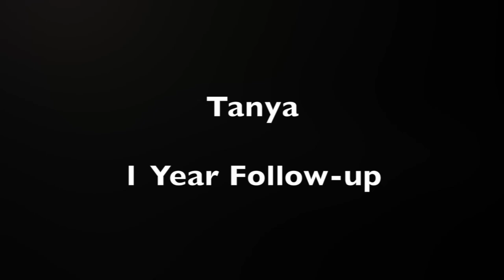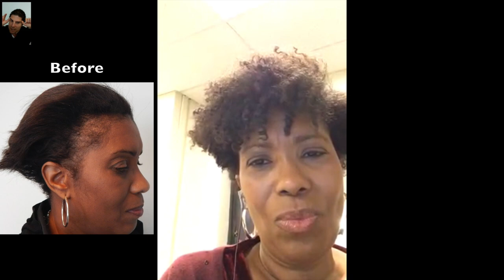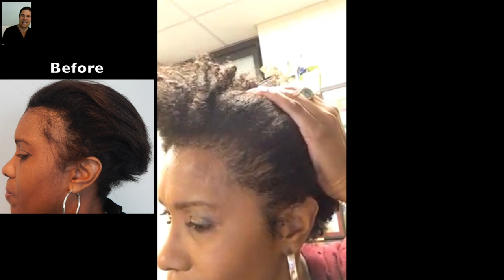13 Months Female Traction Alopecia Hair Transplant Results | Dr Matt Huebner (Tanya)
Tanya calls in with Dr. Matt Huebner 13 months after her hair transplant surgery to show off her results. Tanya underwent a hair transplant to treat her thinning edges and to restore her natural hairline. Tanya declares that the results from her hair transplant have been amazing and were very pleased with the procedure and the helpful staff at Natural Transplants. She suggests to anyone who might be on the fence to "just go for it". Tanya also notes how pleased she was to have found the Natural Transplants Youtube channel.

Tanya, like countless African American women before her, suffered from thinning edges and sought out help from Natural Transplants. 13 months later, the progress is impeccable and Tanya's hair looks better than ever. As Tanya reveals her hairline, the before and after images show exactly the results we can achieve at Natural Transplants.

You no longer have to worry about thinning edges from Traction Alopecia thanks to Natural Transplants.

Natural Transplants have proven results across over 100 videos and over 225 happy patients' testimonials. Count on Natural Transplants to not only restore your hair but do it in a way that makes it look natural. If you'd like to see some videos of patients whose problems we've solved, view our playlist

Our team of expert doctors has the experience necessary to not only restore your hair but do it in a way that looks natural. Many doctors are marketing hair restoration without any training or experience in the procedure. At Natural Transplants, our results speak for themselves. Our grafts are permanent and will last you a lifetime. Our exclusive High-Yield Unit Extraction® (HUE) Method achieves unprecedented density for our hair loss patients. This is what sets Natural Transplants apart from the rest of the hair transplantation industry!

Don't underestimate what a hair transplant can do to redeem you youthful hairline.